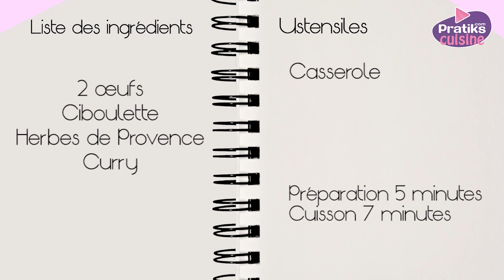Entrée - Comment préparer des œufs durs festifs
Aujourd'hui vous allez apprendre à réaliser des œufs durs festifs. Pour cela, vous aurez besoin des ingrédients suivants :

- 2 œufs
- de la ciboulette
- des herbes de Provence
- du curry.

Faites cuire vos oeufs pendant 7 minutes.
Une fois la cuisson terminée, placez-les dans de l'eau froide avant d'enlever la coquille.
Placez les différentes herbes dans des bols.
Plongez vos oeufs dans les différents bols selon votre goût.

Bon appétit !